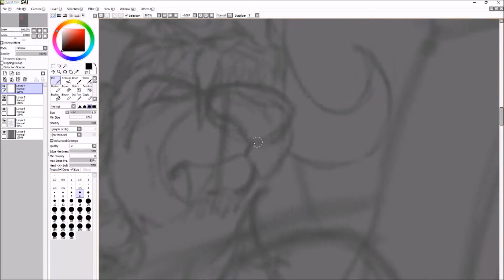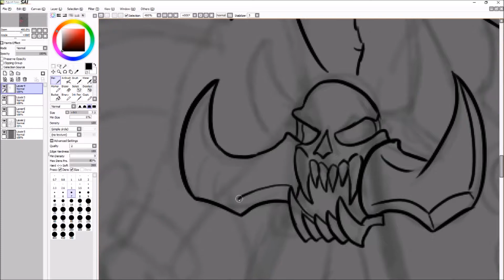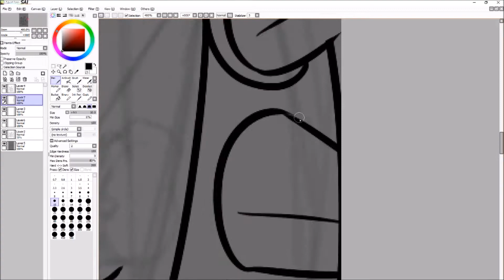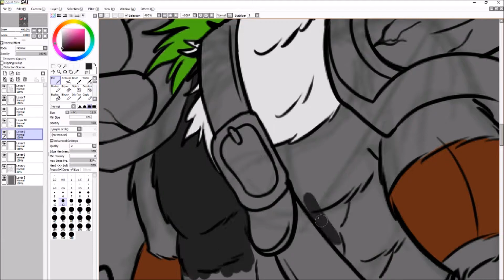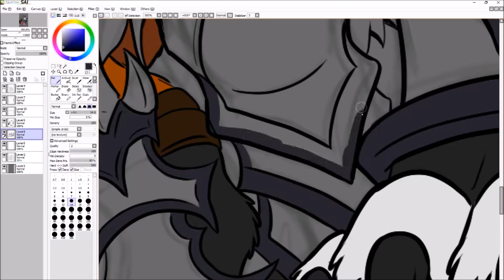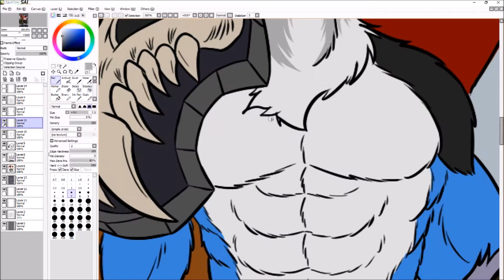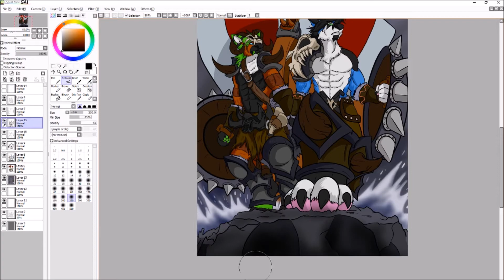Furry Fantasy Artwork - Higher Ground (Rasmussen Tribut)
My Tribut to the great Vikings of Denmark who sang this awesome battle Hymne during the Eurovision 2018.
Thank you for that and maybe this will arrives you.
i had to mix the accoustic version with the original song to make the Video longer, srry for some little mix fails during that. X3

The Characters of me and my Husband are ready to go for your adventure!

Characters: Cooper & Finnfox
Art by: Black-Stallion / Cooper Toonhyena
Song: Higher Ground - Rasmussen